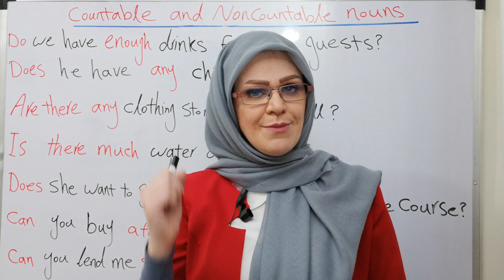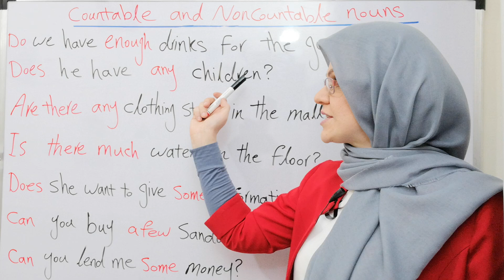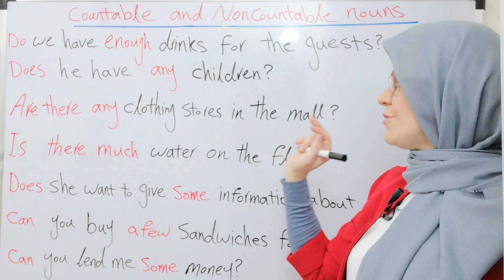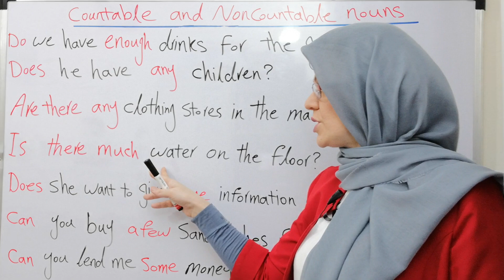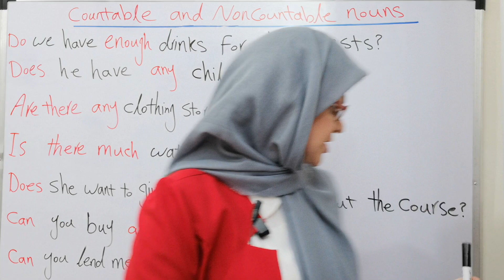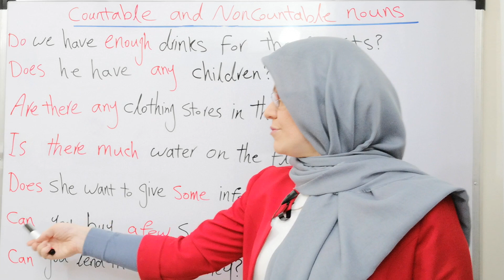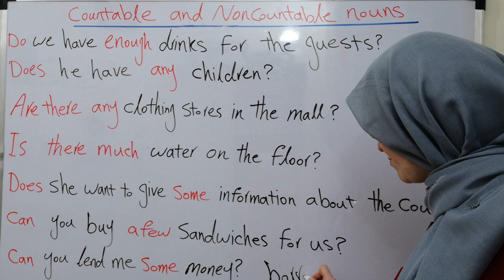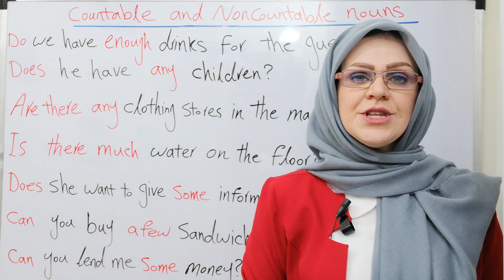آموزش زبان انگلیسی از مبتدی تا پیشرفته Part 15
توضیحات:
بخش اول سوال ساختن و جملات پرسشی با اسامی قابل شمارش و غیر قابل شمارش